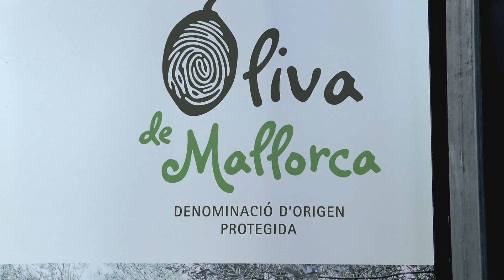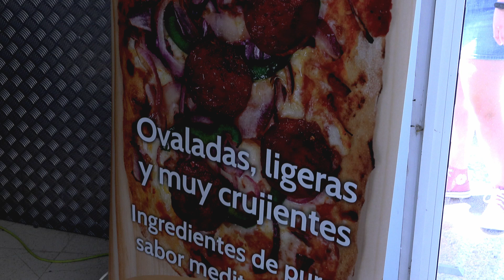Eroski presenta las cifras anuales de venta de producto local en las Baleares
EROSKI ha presentado en Campos la campaña ‘Productes de Sa Nostra Terra’ de Mallorca y ha comunicado las cifras anuales de venta del producto local en los supermercados de las Illas Baleares.

Està prevista l’assistència a l’acte del director d’EROSKI a les Balears, Alfredo Herráez; el conseller d’Agricultura, Pesca i Medi Natural del Govern, Joan Simonet; la consellera insular de Promoció Econòmica i Desenvolupament Local, Pilar Amate; i la batlessa de Campos, Francisca Porquer, entre d’altres.